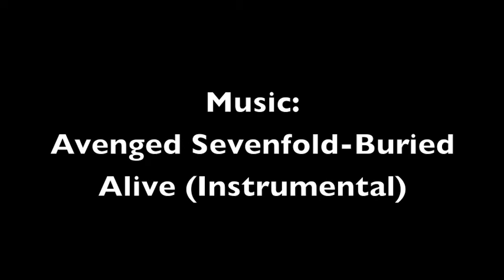Between a Rock and a Hard Place - Book Trailer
Here is a trailer for the book: Between a Rock and a Hard Place by Aron Ralston. The music used is called "Buried Alive" (instrumental) by Avenged Sevenfold.